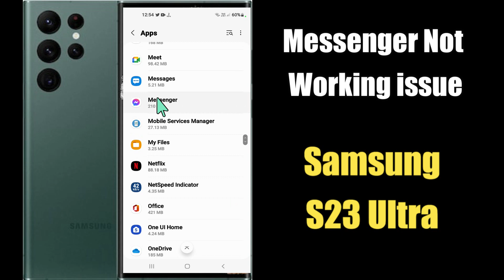Messenger App Not Working Samsung Galaxy S23 Ultra